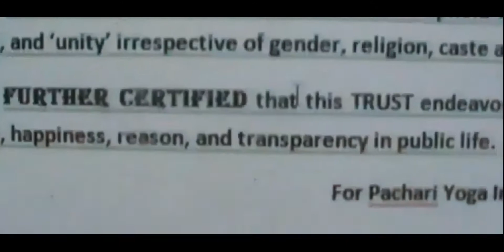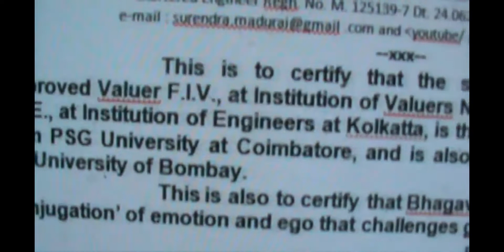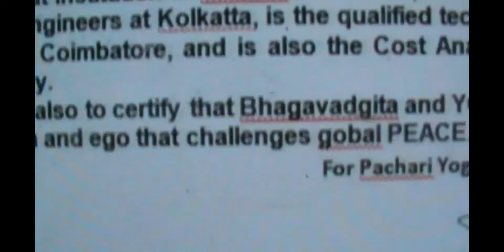Hello Mr Modhiji ,, Hello Mr Rahulji,, be careful in the conjugation of emotion and anger